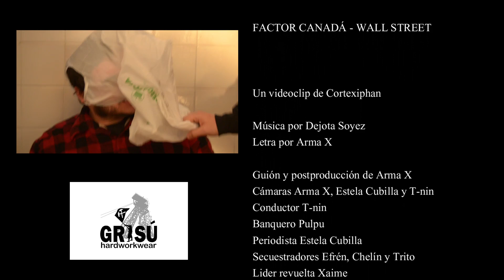Factor Canadá - Wall Street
Slava Factor Canadá muy pronto.